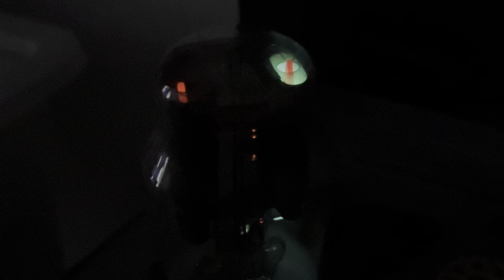Testen und Betrieb der Quecksilberdampf Gleichrichterröhre AX50 von Philips Miniwatt - Reupload.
Testen und Betrieb der Quecksilberdampf Gleichrichterröhre AX50 von Philips Miniwatt.